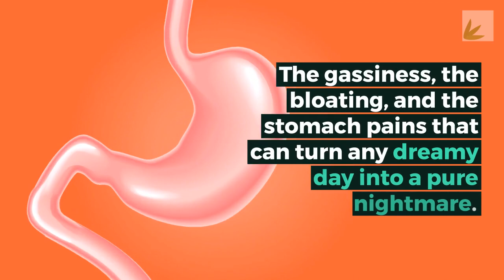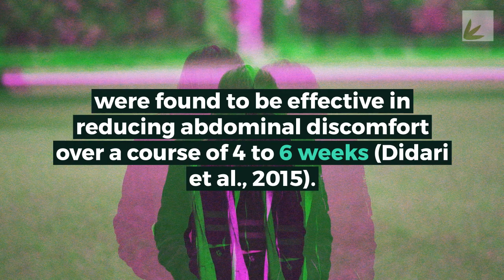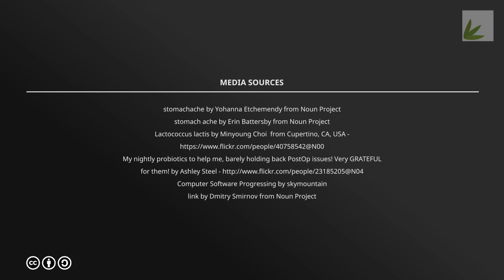Best Probiotics for IBS, Constipation, Bloating, Diarrhea, Gas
Everything was going okay, and then it hits you.

The gassiness, the bloating, and the stomach pains that can turn any dreamy day into a pure nightmare.

Irritable Bowel Syndrome (IBS) does not have to be the end-all of your daily pursuits. While there is no currently no real cure for IBS, there are steps you can take today to take back control of your life and live every day to its fullest.

IBS is a serious problem for many Americans.

Whilst there are many different symptoms that are associated with it, constipation is one that is both painful, unduly embarrassing and potentially dangerous if not treated properly.